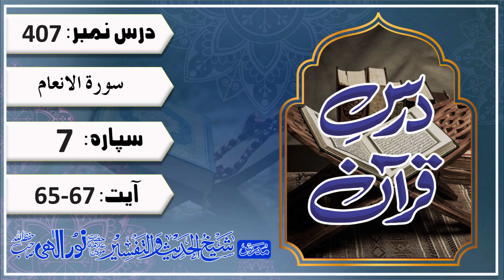Darse Quran 407 # Sorah Al An'aam | Ayat_No 65-67 | Molana Noor Elahi sb ( Shekh ul tafseer )